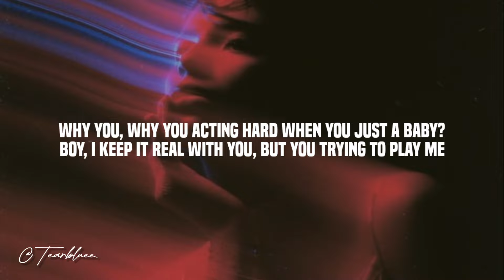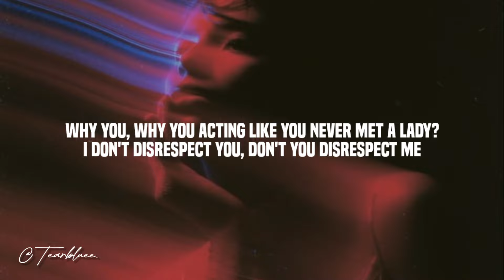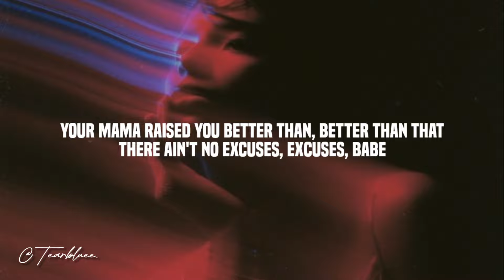Meghan Trainor - No Excuses (Lyrics)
Meghan Trainor